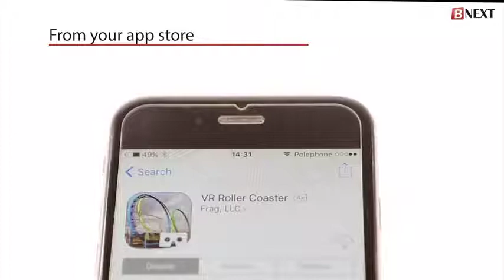VR Headset Compatible with iPhone Android Universal Virtual Reality Goggles for Kids